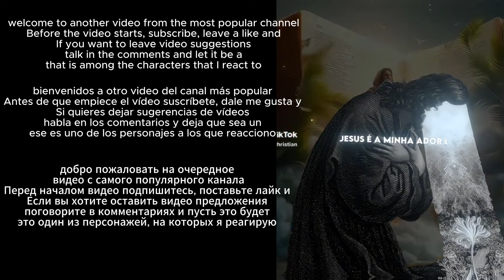Record of Ragnarok - deuses - React to Megatron/Transformers One - Por🇧🇷 Eng🇺🇸 Esp🇪🇸 Rus🇷🇺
⚫Títulos Alternativos⚫

Record of Ragnarok reagindo ao d-16
gods React to marvel
Record of Ragnarok React to transformers
gods React to megatron

🔵apps de produção de vídeo🔵

Capcut
Gacha Club

🔴thumbnail:🔴

Capcut
Background Eraser

🟡Personagens/characters :🟡
Buddha
zeus
thor
loki
hercules
odin
poseidon

🟣Hashtags🟣